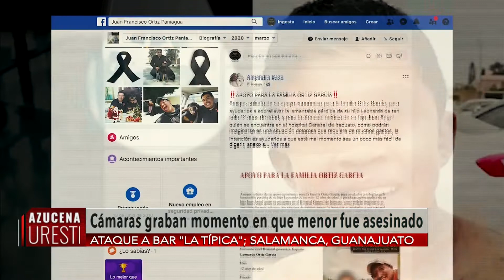Dan a conocer las imágenes el ataque en el bar de Salamanca, Guanajuato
Se dieron a conocer las imágenes del momento en que integrantes del Cártel de SantaRosaDeLima asesinan a cinco personas dentro de un bar de Salamanca, Guanajuato... una de las víctimas fue un joven estudiante